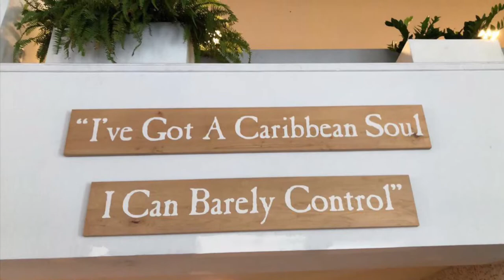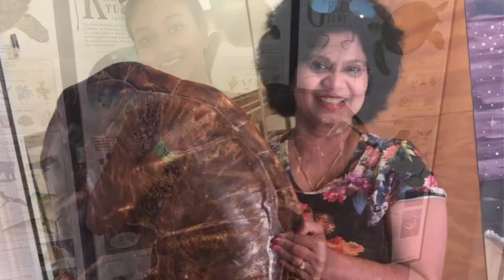Grand Cayman 2019!